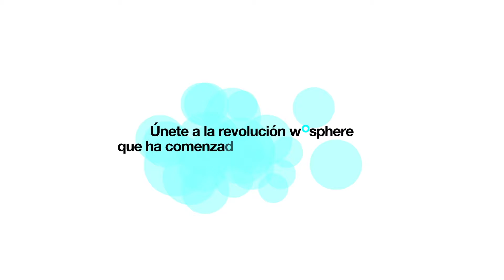Piezas de Filosofía Wosphere | MIrar con el corazón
Conectar - Comprender - Conservar
Participar en una experiencia Wosphere tiene por objeto hacernos sentir parte de la naturaleza.

El uso de la tecnología es una disculpa que permite profundizar en una vivencia intensa y traer de vuelta a quienes ya sólo viven en una pantalla.